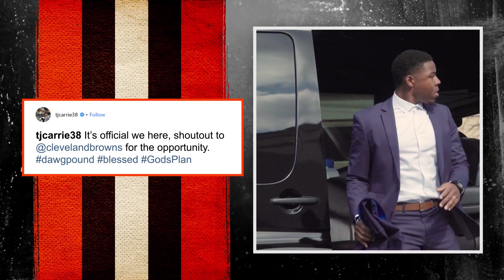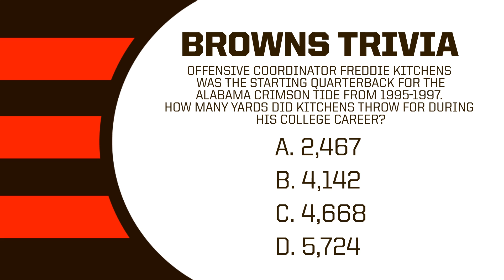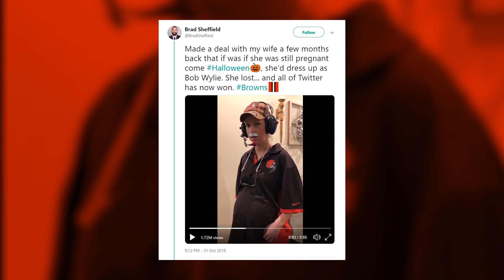Browns All Access: Week 9 vs. Kansas City Chiefs | Cleveland Browns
In this week's episode, Bernie Kosar and Nathan Zegura break down the Browns recent coaching changes, TJ Carrie talks about his journey to the NFL, and new Offensive Coordinator Freddie Kitchens talks about his new role.